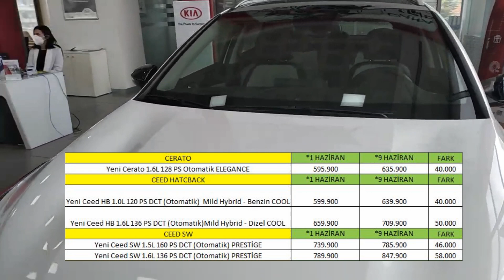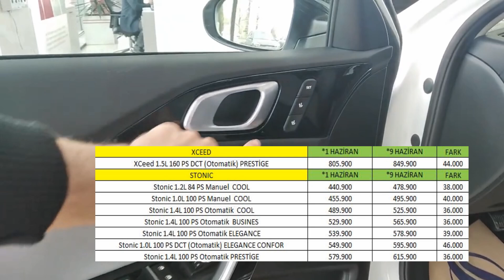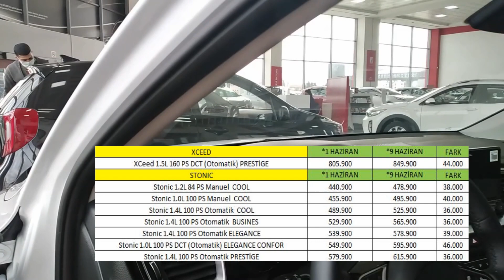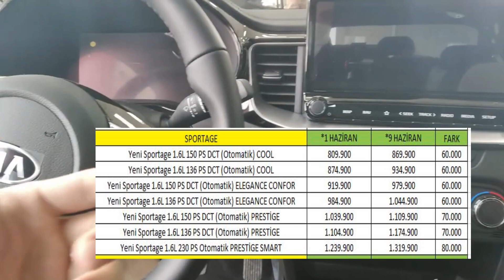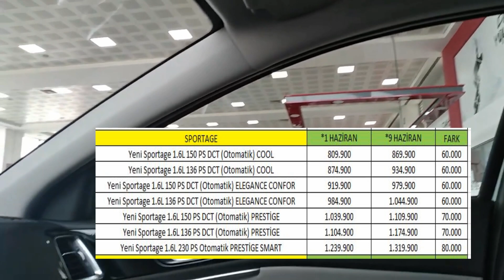KİA HAZİRAN 2.ZAM SPORTAGE VE TÜM MODELLER ÇOŞTU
2021 satış adetleri,2021 mart SIFIR ARABA SATILDI,EN DETAYLI İNCELEME,otomobil meraklısı ardalı,sıfır araba,0 araba,sıfır araba satış adetleri,en çok satan sıfır araba,sıfır araba bayi
araçlar geldimi
sıfır araba
sıfır araba,0 araba,sıfır otomobil,0 otomobil,oto,oto